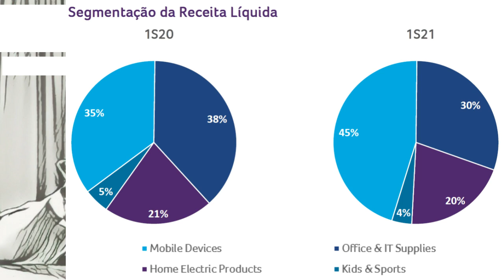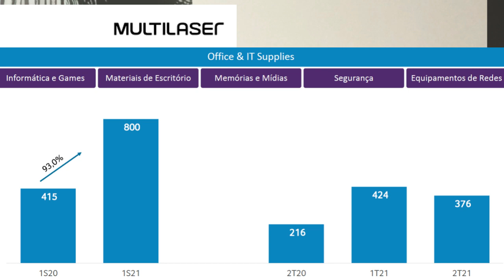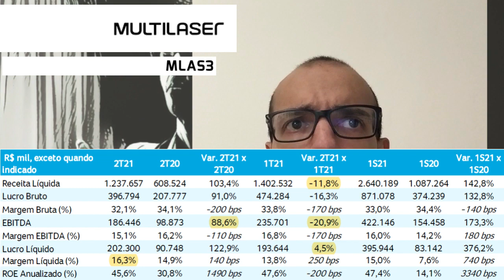24.08.2021 - Visão do Estrategista - Resultados Multilaser 2T21 - MLAS3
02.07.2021 - Visão do Estrategista - IPO Multilaser - MLAS3